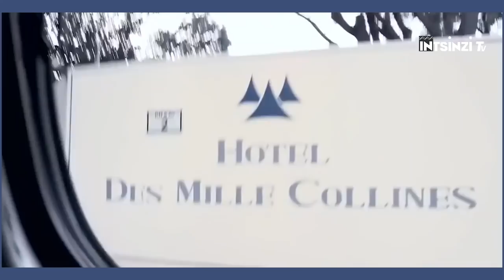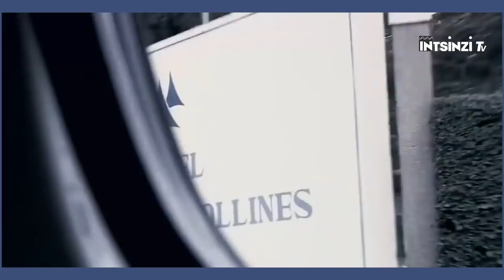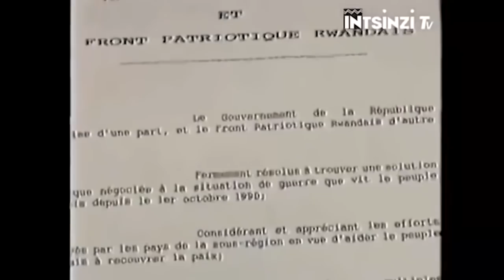Umusirikare warokoye abana ba Agata UWIRINGIYIMANA akicwa arokora Abatutsi: Cpt D.MBAYE ni muntu ki?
CAPITAIN  MBAYE DIAGNE NI MUNTU KI?
Ni Umusirikare w’intwari birazwi mu Isi  hose. Uyu mugabo   niwe warokoye abana ba Minisitiri w’Intebe  Madamu  UWIRINGIYIMANA Agatha  ibyo nabyo amateka arabizi.abatutsi bamwe  bahungiye muri Hoteli Mille Collines bakaharokokera  barabimukesha kuko yabarwanyeho bitavugwa.mu Rwanda yahawe igihembo cy’umurinzi  kandi ari Umunyamahanga. Uyu yatabaye benshi mu buryo yarabibashije.yari yambaye Umwenda w’Ingabo z’umuryango wabibumbye MINUAR  ariko ntiyabaye Ikigwari nkabagenzi be cyangwa se Umuryango w’abibumye  wari wamutumye ntabwo yigeze yemera kwicara ngo arebera abatutsi batsembwa oya ahubwo yarahagurutse agira icyo akora.kugeza anabiburiyemo ubuzima.Uyu ndi kuvuga kubera inshuro zitabarika yagarutsweho ahari wasanga watangiye kumwibwira .birashoboka rwose kuko ni intwari y’igitangaza.uyu natangiye mvuga ni capitain MBAYE DIAGNE umusirikare w’umunyasenegale wari mu ngabo z’umuryango wabibumbye MINUAR zari mu Rwanda mu gihe cya Jenoside yakorewe abatutsi.uyu rero ubuzima bwe bwihariye;Ibigwi yasize ku mucanga w’ibihe n’amateka  ndetse nuko yitwaye mu buzima bwe byumwihariko mu gihe cya Jenoside yakorewe abatutsi mu 1994 niyo ngingo tugiye kugarukaho mu kiganiro cyacu cyuyu munsi.iyi ni Intsinzi Tv.Uwaguteguriye iki kiganiro ni BIZIMANA Christian naho jye ugiye kukikugezaho ndi ERIC SAFARI.Mbahaye Ikaze
Capitain Mbaye Diagne Yavutse tariki 18 mu kwezi kwa gatatu mu mwaka wa 1958.avukira mu gace ka Koki mu karere ka Louga mu gihugu cya Senegal.Diagne yakurikiye mu gace ka Pikine gaherereye mu burasirazuba bw’umujyi wa Dakar ukaba ari nawo murwa mukuru wa Senegale.
Mu muryango wabana Icyenda yavukagamo niwe wa mbere wabashije kwiga mpaka ageze ku rwego rwa muri Kaminuza aho yize muri Kamiunuza ikomeye ariyo  KAMINUZA YA DAKAR muri Senegale.
ariko nkumuntu wakuranye inzozi zo kuzaba Umusirikare kuko wari umwuga wiyubashye mu bihe bye mu kwa mbere mu  mwaka wa 1983 ubwo yarafite imyaka 25 yinjiye mu ishuri rya Gisirikare rya Ecole Nationale des officiers d’Active. Arirangizamo mu kwa karindwi mu 1984 ubwo yararimazemo igihe kingana n’umwaka n’igice aryigamo. Akirangiza Mbaye Diagne yahise yoherezwa kuyobora umutwe w’abasirikare muri batayo ya 12 mu ngabo za Senegale.
Mu 1985 yazamuwe mu ntera agirwa umuyobozi mu gisirikkare ahita ahabwa Inshingano zo Kujya gukorera mu Ishuri rya Ecole Nationale Des SOUS Officiers Active. Ndetse ni naho yaje guherwa Ipeti rya Capitain.
Capitain Mbaye Diagne mu mwaka wa 1989 yahise ahabwa kuyobora company y’abasiriakre muri Batayo YA 6 yari ihurijwemo ingabo za Senegale na Gambia. ari muri iyo batayo n’itsinda ry’abasirikare yayoboraga noneho Capitain Mbaye nibwo yahise ajya mu ntambara yo muri Casamace.
Inshingano zo kurwana mu ntambara ya Casamance nizo capitain Mbaye Diagne yabayemo  kugeza mu mwaka wa 1993 ubwo yatoranyaga Kuza mu Rwanda Mu ngabo z’umuryango w’Ubumwe bwa  Afurika OUA ndetse Nyuma izi ngabo zaje kwinjizwa mu ngabo z’umuryango  wabibumbye zaje mu Rwanda kubungabunga amahoro ziswe MINUAR..
MINUAR ni ingabo z’umuryango wabibumbye zateganywaga n’amasezerano Y’amahoro ya Arusha ko zizaza mu Rwanda mu kureberera Ishyirwa mubikorwa ry’amasezerano Y’amahoro ya Arusha kuko izi ngabo zari zarasawe n’impande zombi zahuriye mu mihsyikirano y’amahoro ya Arusha ni mwibarurwa yasinweho na RPF Inkotanyi ndetse na Leta Y’U Rwanda tariki 14/6/1993 zisaba ko izo ngabo zakoherezwa mu Rwanda .Izi ngabo zari ziyobowe n’umunya kanada Liyetona jenerali Romeo Dallaire. Zaje mu RWANDA mu Mwaka wa 1993 zingana na 2548.
Ariko nkuko nabikubwiye Capitain Mbaye we yaje mbere cyane y’ingabo z’umuryango wabibumbye kuko we aza mnu RWANDA yaje nkumusirikare w’indorereza w’umuryango w’ubumwe bwa Afurika OUA.izi ngabo zari mu Rwanda nk’Indorerezi zo Kureba ko amasezerano yihagarikwa ry’imirwano hagati ya RPA INKOTANYI ndetse n’Ingabo za leta FAR mu gihe hatangizwaga imishyikirano y’amahoro ya Arusha ko yubahirizwa. Izo ngabo nizo zari zinarinze agace katarangwamo imirwano (Demilitarizes Zone) kari hagati y’ibice byari byarigaruriwe na RPF Inkotanyi ndetse n’ibice byari bikiri mumaboko y’Ingabo za Leta. Izi ngabo zari indorerezi zicunga ko ayo masezerano ashyirwa mu bikorwa.
Gusa mu kuva mu kwezi kwa cumi kugeza mu kwa cumi na biri mu 1993 ubwo Ingabo za MINUAR zageraga mu Rwanda Ubuyobozi bw’izingabo za OUA zari mu Rwanda nabwo bwashyizwe muri MINUAR maze izi ngabo zose ziyoborwa na Jenerali Dallaire. nuko rero Capitain Mbaye waje ari ingabo z’umuryango W’ubumwe bw’Afurika yisanzwe ari mu ngabo z’umuryango wabibumbye.
Mu mwaka w’1994 umuryango wabibumbye Washyize Captain Diagne mu ndorerezi z’abasirikare ba MINUAR zari zishinzwe kugenzura ishyirwa mu bikorwa ry’amasezerano ya Arusha yo ku wa 4 Kanama 1993 yo gusaranganya imyanya y’ubutegetsi ku mashyaka menshi  ndetse n’ibindi byari byarumvikanyweho muri ayo masezerano y’amahoro maze  acumbikirwa muri Mille Collines.